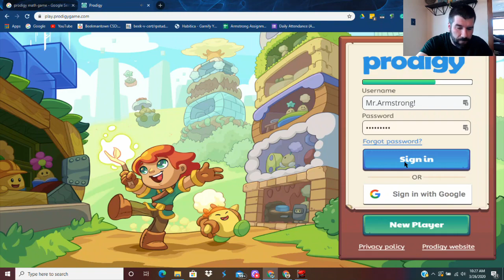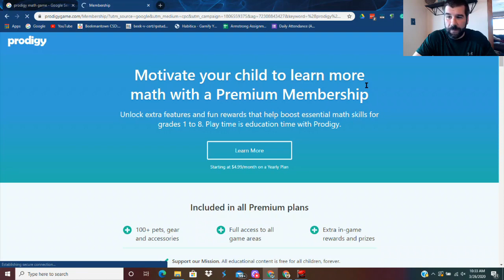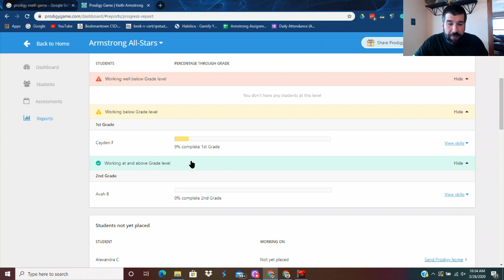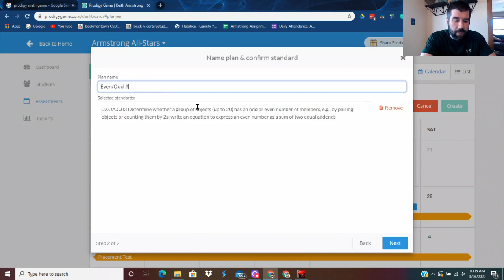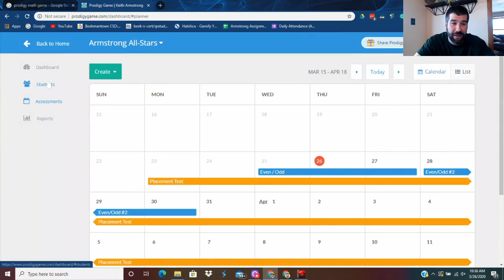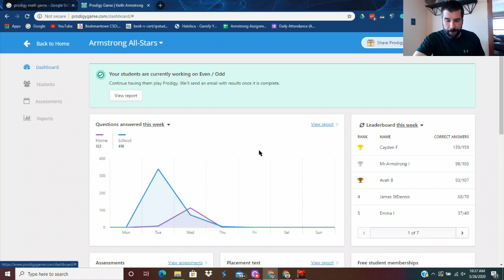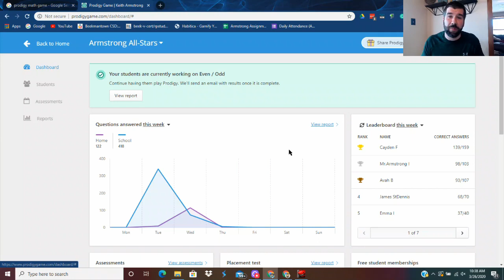Prodigy Math Game Review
Mr. Armstrong takes a look at Prodigy Math Game.  Is it a good tool to use for educators?  Will parents/guardians approve of it?  Will kids enjoy playing it?  Find out if this math website is worth using.